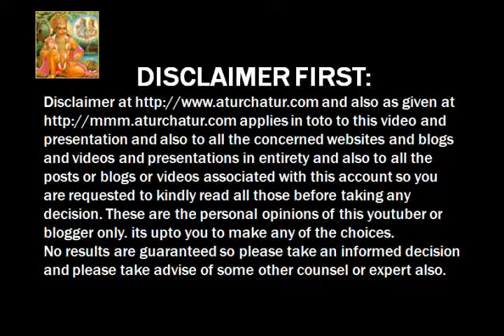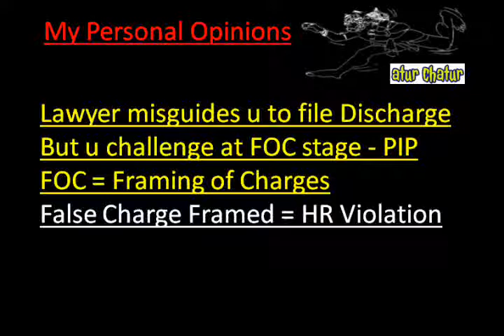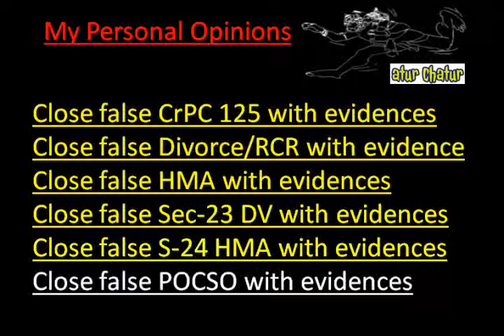Richmond Top Lawyer NRI Legal Services Best Advocates Non Resident Indian Law Firm India